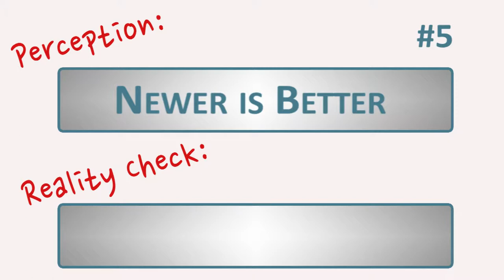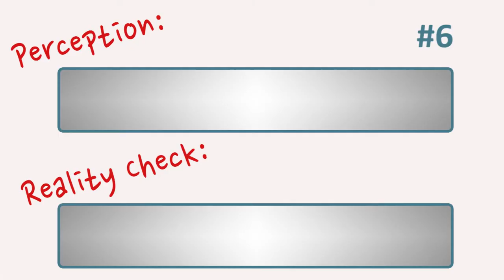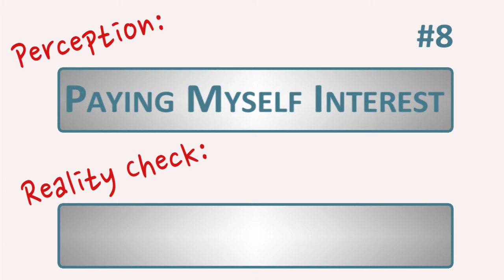Debt Perceptions (continued)